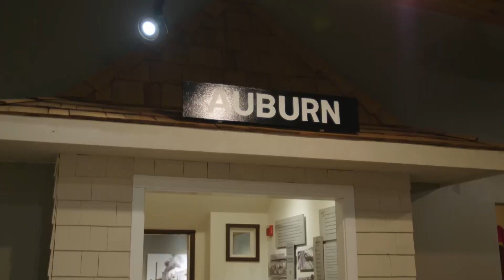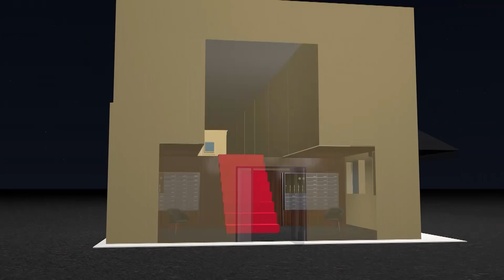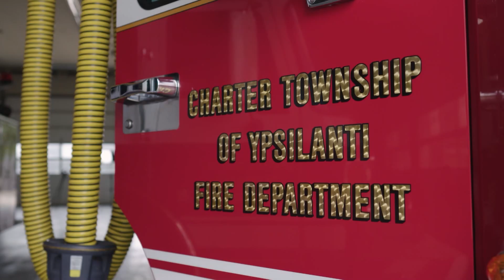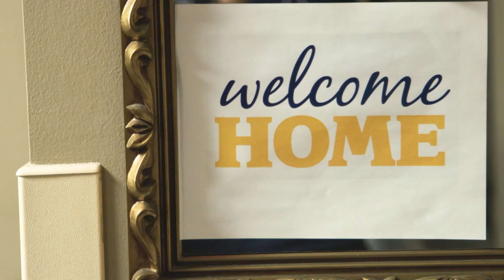Season 4, Episode 11: Resident Rescue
Stories of incredible bravery as two multi-unit buildings are faced with ferocious fires.